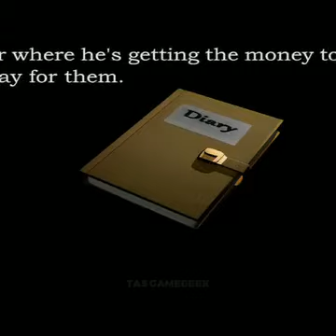October 22, 2024